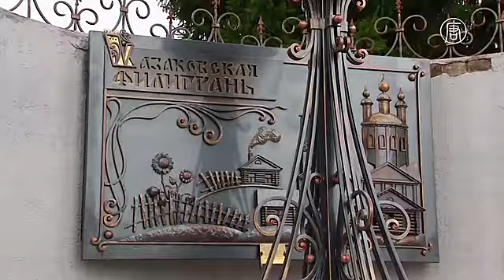Изящные подстаканники - неисчезающая традиция русского чаепития (новости)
Подстаканники, появившиеся в России в современной форме более 100 лет назад, по-прежнему изготавливают не только для пассажиров поездов дальнего следования, но и для всех поклонников этого изделия. Изящные подстаканники в технике филигрань выпускает и «Казаковское предприятие художественных изделий».